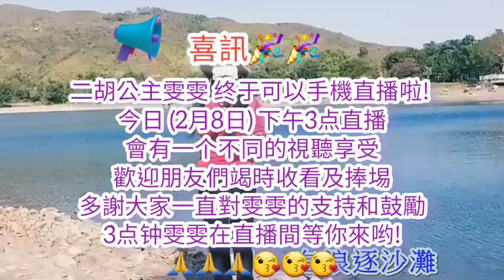各位好友大家好！🌷🌷今日（2月8日）下午三点雯雯在直播间等你来哦！不一样的感觉，不要错过哦！😄😄欢迎订阅雯雯频道！多谢支持！🙏🙏🌹🌹🌹🌹🌹🌹（迪欣湖8）